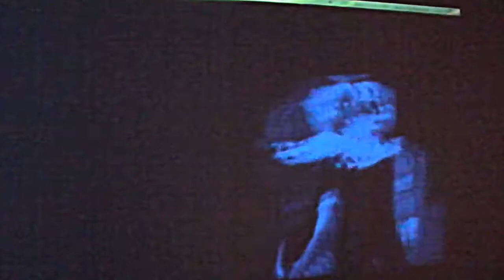NU MEDIA SHOW (graphics)